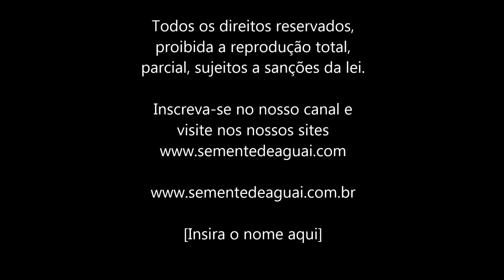Semente milagrosa?? Sementes de Aguaí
A semente de Aguaí emite vibrações que podem ser captadas pelos processos radiestésicos. Quando se utiliza um pêndulo ou um aurômetro, aparelhos empregados para medir a energia dos corpos, pode-se notar que as sementes manifestam uma atividade constante, transmitida para o homem, produzindo em nós um equilíbrio completo, resolvendo conflitos, protegendo a saúde e gerando riquezas.

Clique no link para se cadastrar e baixar o resumo no nosso livro

Nome popular.: Aguai ou chapéu de napoleão ( fava)
Nome científico: Thevetia peruviana
Este vídeo é propriedade exclusiva de Ana Esmeralda Lucas -- Ismê Lucas
Autorizada ficando sujeitas as penas da lei. Qualquer cópia colocada em sites, blogs e similares.
Canal no YouTube.: sementedeaguai

SADLRVSANAMLAC212